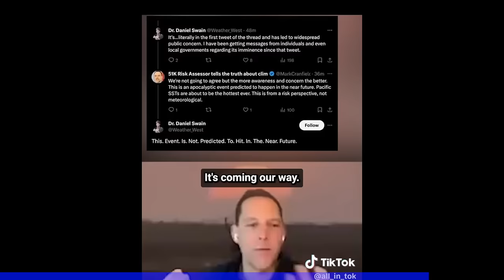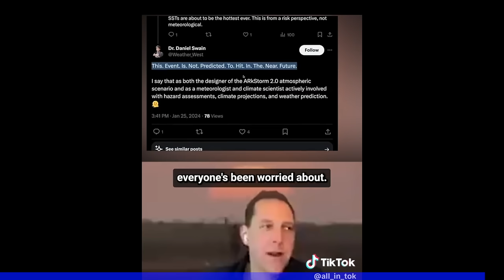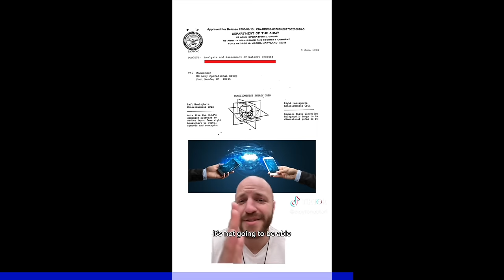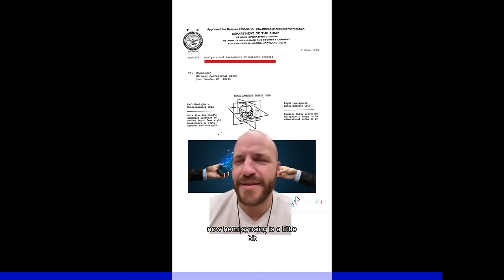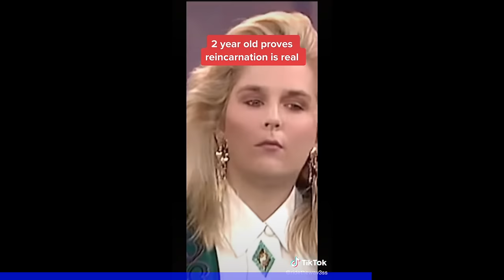Creepy Tik Tok's That'll Wreck Your Reality (Part 90)